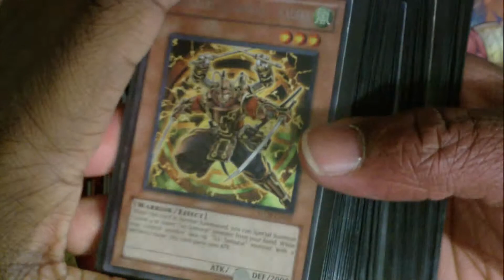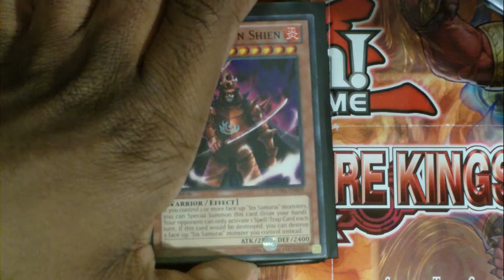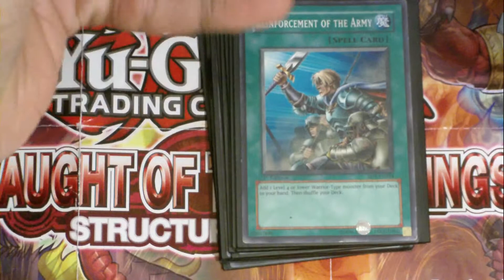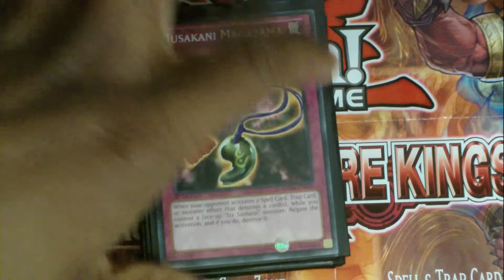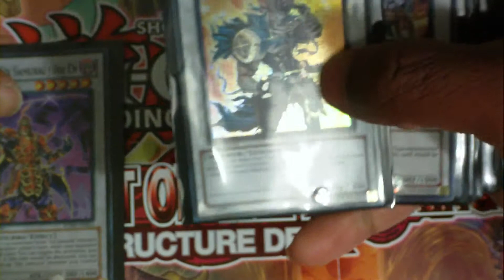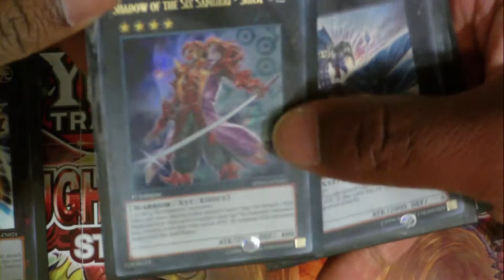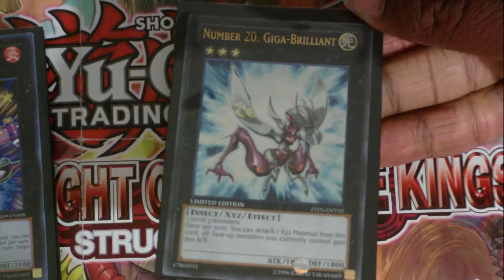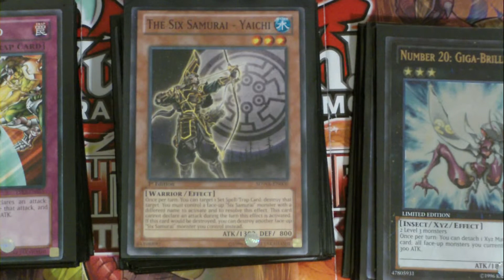My 2013 Six Samurai Deck Build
PopKid's Legendary Six Samurai Deck Build.